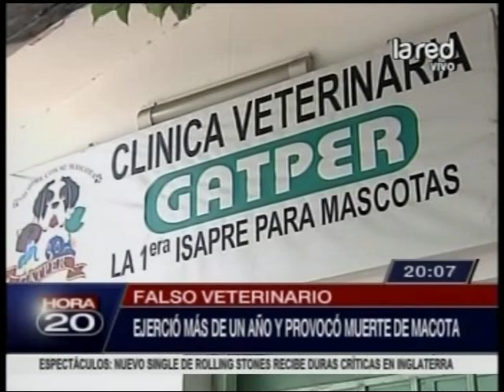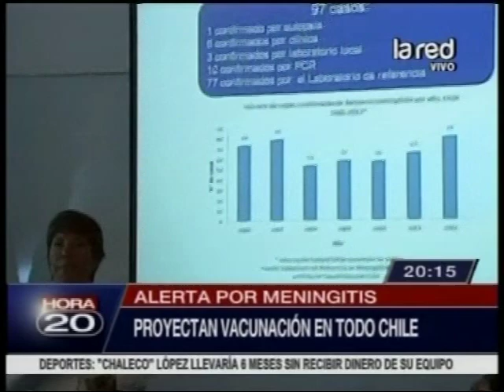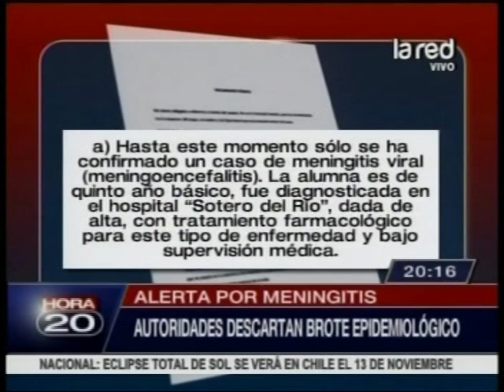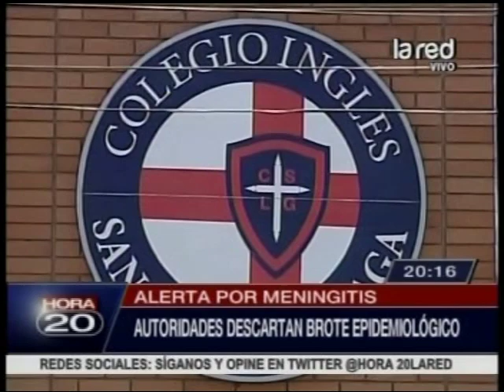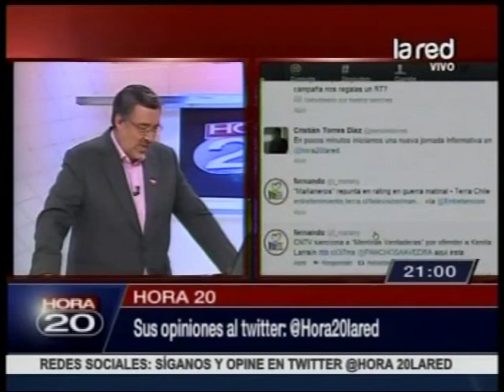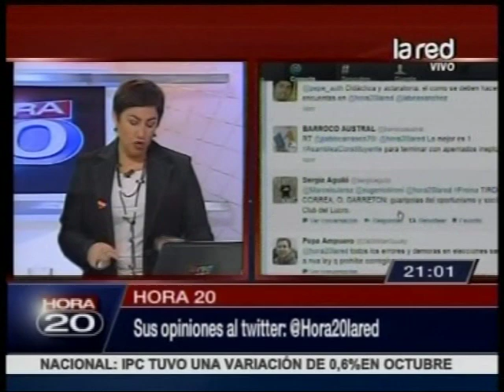Programa Completo Hora 20 del jueves 8 de noviembre de 2012